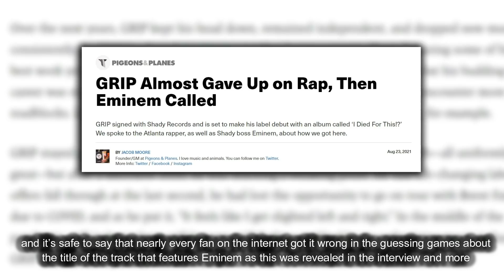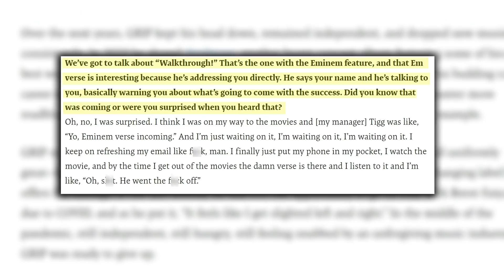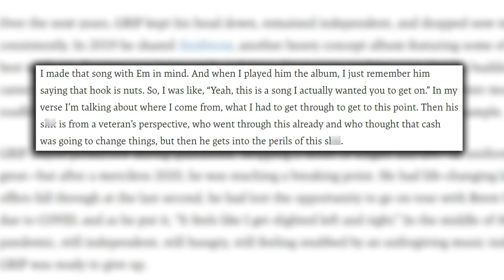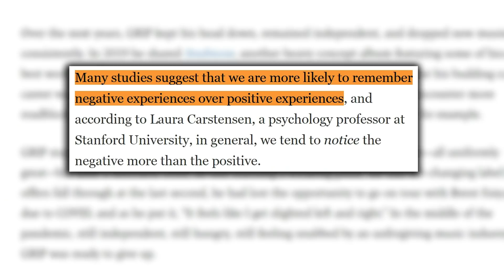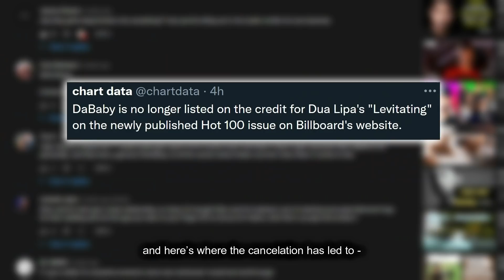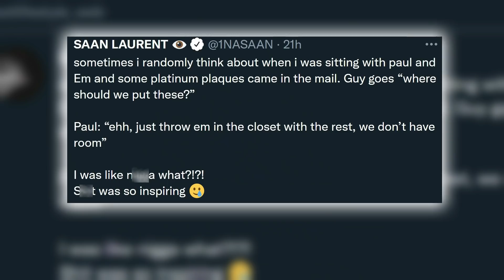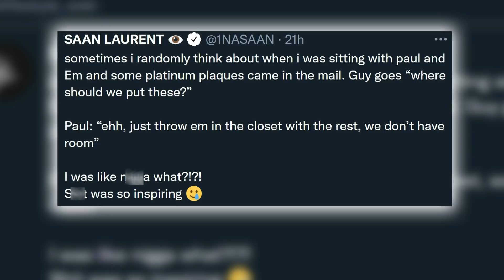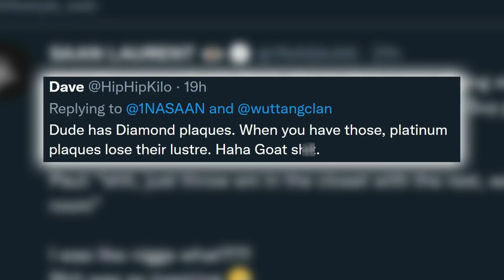Grip on Upcoming Eminem Collab “it was like I pulled something out of him” Nasaan Shares Story on Em